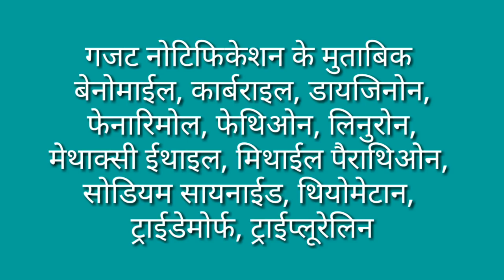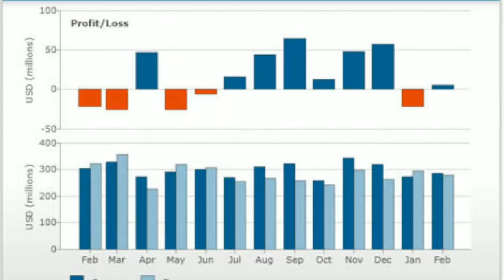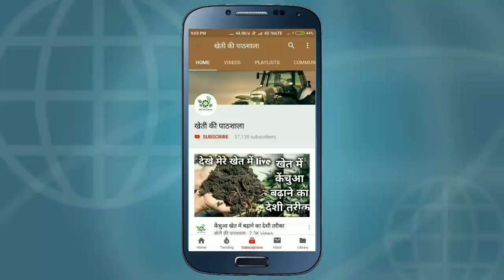ये कीटनाशक होने वाले है बंद।Banned Insecticide.